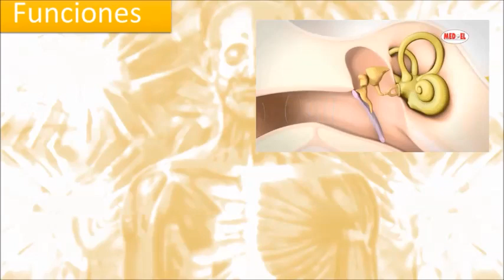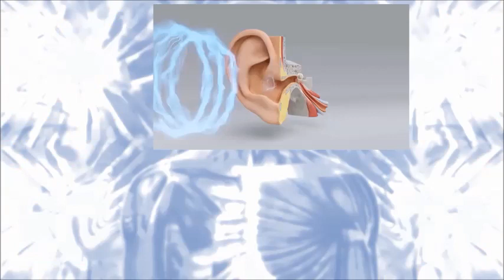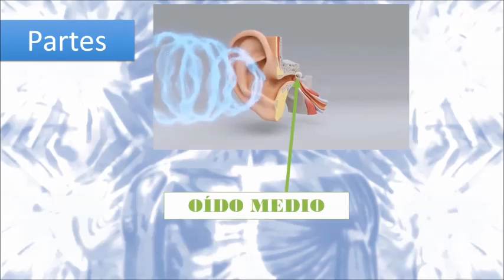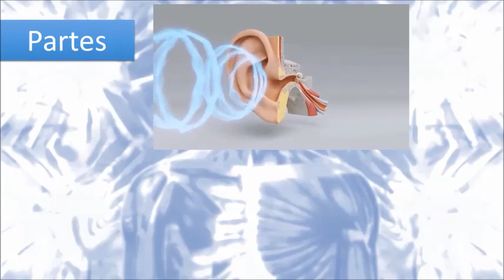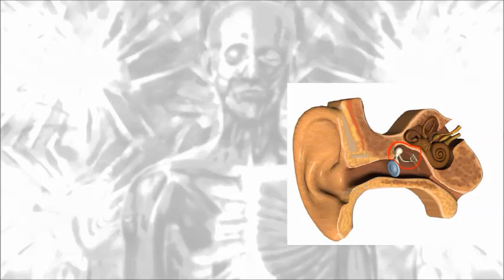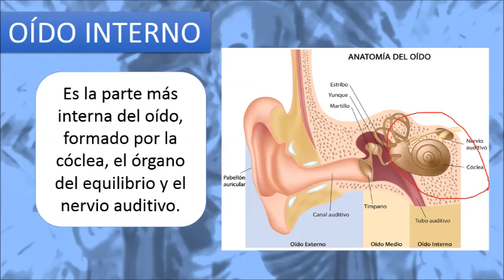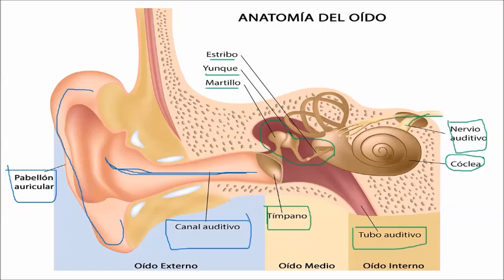EL SENTIDO DEL OÍDO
Concepto, partes y función.